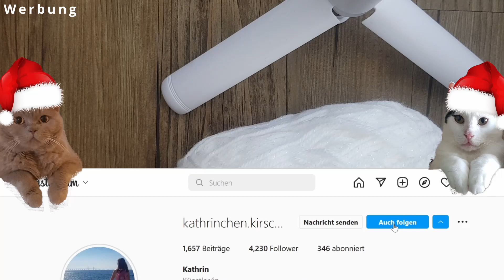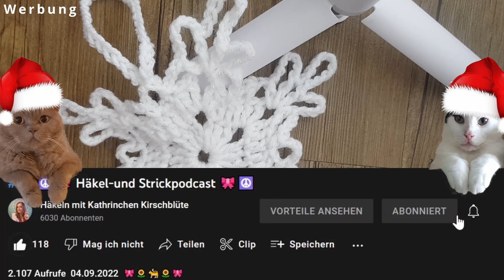Schnee Stern häkeln / Anleitung / Kathrinchen Kirschblüte / Unikathies Bobbel Tutorial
DAUERWERBESENDUNG

🎀Hallo Ihr Lieben und Herzlich Willkommen, lasst uns zusammen Spaß haben und häkeln.

🎀Hier dreht sich alles um das Thema Wolle und Häkeln. Ich liebe Häkeln und habe Spaß daran, es an Euch weiter zugegeben und mit Euch zuteilen.

🎀10% CODE
kathrinchenkirschbluete

🎀HARRY POTTER ZAUBERHAFT HÄKELN:
🎀HARRY POTTER MAGISCH STRICKEN:
🎀Star Wars: Galaktisch stricken:
🎀Twinkie Chan's Crochet Goodies for Fashion Foodies:
🎀Twinkie Chan's Crocheted Abode a la Mode:
🎀Shawls: Tücher stricken mit Stil:
🎀Spinnrad:
🎀Addi Strickmaschine:
🎀Knit pro Wollwickler:
🎀HiyaHiya Stricknadel-Set:
🎀KnitPro Stricknadelset:
🎀Pony Flair Nadelset:
🎀Teamoy Häkelnadel-Set Tasche aus Leinwand:
🎀Luxbon 14 Stück Häkelnadel Set:
🎀Prym Stickschere Storch 9 cm vergoldet, Stahl, Gold:
🎀Addi Lace Rundstricknadel:
🎀Schachenmayr Bravo Tweed:
🎀Schaufensterpuppe:
🎀Kamara:
🎀Ersatz Akku:
🎀Kamara Zubehör:
🎀Speicherkarte:
🎀Amazon Basics – Leichtes Kamera-Dreibeinstativ: